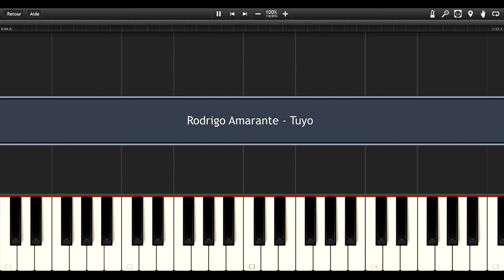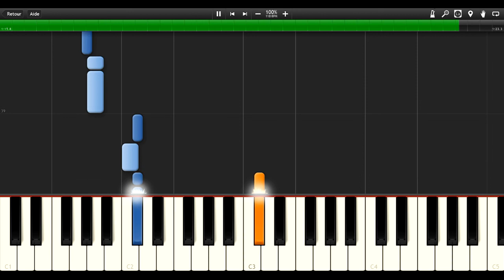TUYO (Rodrigo Amarante || NARCOS) EASY Piano Tutorial / Cover SYNTHESIA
Piano tutorial / cover for TUYO by RODRIGO AMARANTE